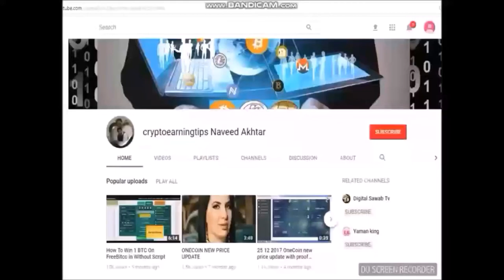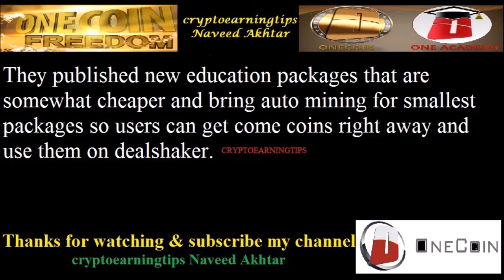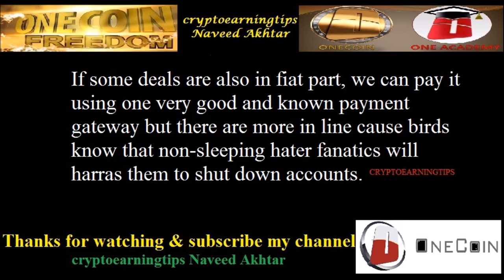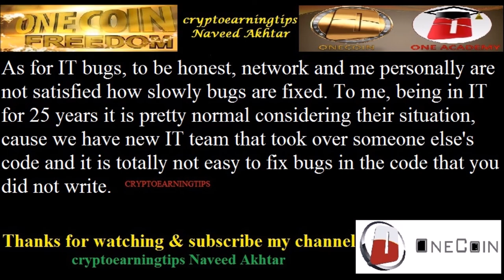Dubai Event Was Pure MLM Event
freedoge hourly claim app APK File